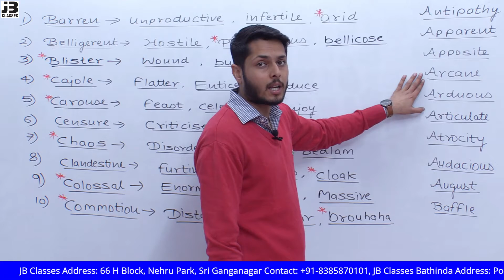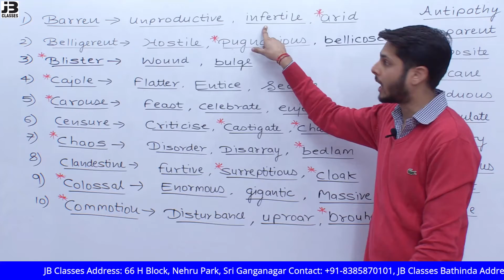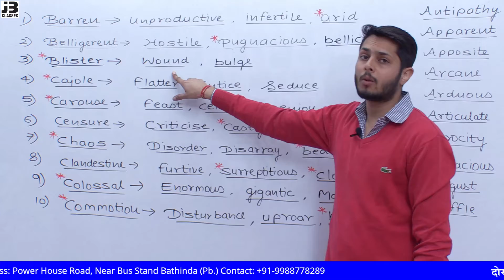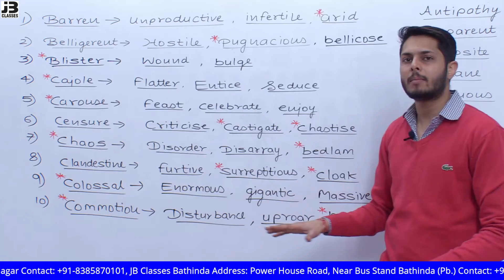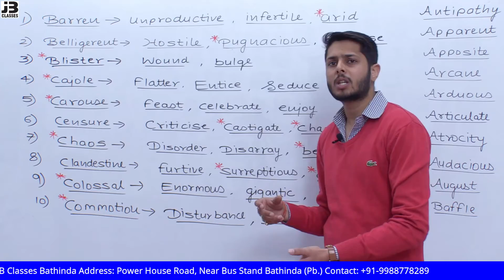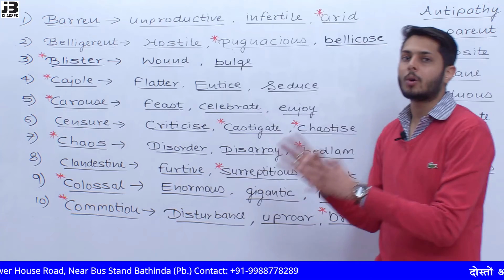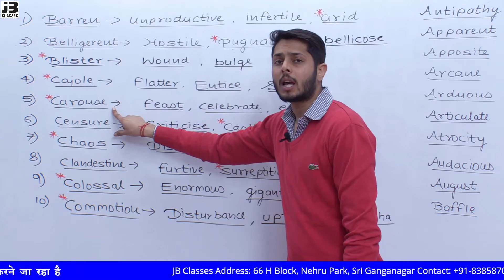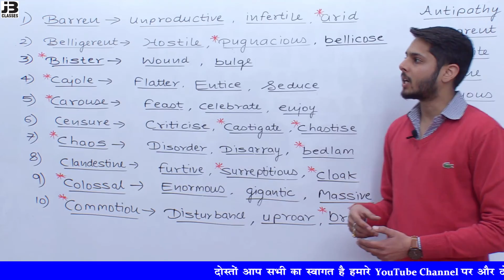Synonyms For All Competitive Exams | Learn Vocabulary | Patwari | By Gaurav Gaur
Synonyms for all competitive exams | English Vocab | Learn Vocabulary | Patwari | REET | SSC | Bank | Session 7 By Gaurav Sir

बस अब एक ही क्लिक पर जे बी क्लासेज के सभी चैंनल /सोशल प्लेटफॉर्म जैसे (फेसबुक/टेलीग्राम/यूट्यूब/इन्स्टाग्राम/वेबसाइट/पर जुड़ने  का आसान तरीका अभी जॉइन करे।

for pdf join our telegram channel:-  go search bar and write -  jbclassessgnr

jb classes sri ganganagar
address: 66 h block, nehru park, sri ganganagar rajasthan 335001, india
jb classes bathinda
address: power house road, near bus stand bathinda (pb.) 151001, india